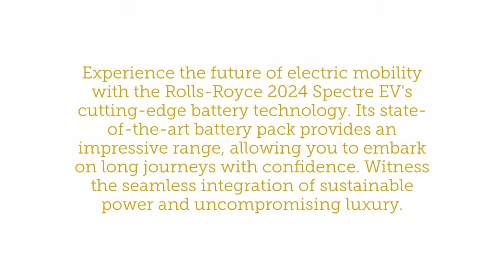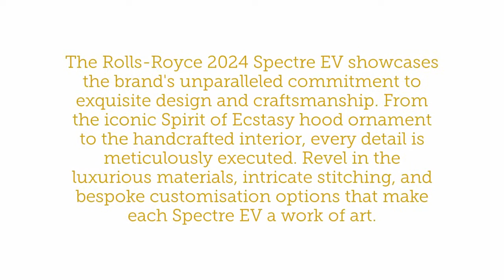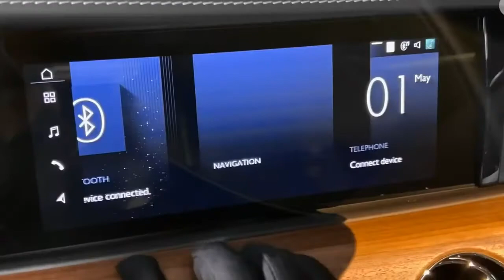The Electric Rolls-Royce: A Quiet Revolution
The world's first ultra-luxury electric super coupé is an emblem of artisanship in harmony with electric technology. Rolls-Royce is introducing the 2024 Spectre, a high-end luxury electric coupe. While James Bond might not celebrate it due to the name's association with villains, the Spectre is an elegant car. It shares a platform with other Rolls-Royce models but uses a fully electric system with two motors producing 577 horsepower. It can travel about 260 miles on a single charge, which is less than some cheaper electric cars like Tesla and Lucid. However, Spectre buyers, who can afford its $450,000 price tag, likely won't mind, as they have private jets for long trips. Rolls-Royce plans to transition to an all-electric lineup by 2030, starting with the Spectre. The Rolls-Royce Spectre has a dual-motor electric system with 577 horsepower and strong torque. It can accelerate from 0 to 60 mph in about 4.2 seconds, which is not as fast as some electric cars like the Tesla Model S Plaid but aligns with Rolls-Royce's focus on smooth and quiet driving. The car has adaptive suspension for a comfortable ride, and it's incredibly quiet inside, with minimal noise even at high speeds. Rolls-Royce achieved this by using sound-deadening materials, creating a serene driving experience.The Rolls-Royce Spectre uses a 102.0-kWh battery from the BMW i7, offering a driving range of approximately 260 miles on a single charge. It has DC fast-charging capability, but most buyers are expected to install their charging systems at home.
In terms of fuel economy, it's estimated to get around 72 miles per gallon equivalent (MPGe) in the city and 75 MPGe on the highway, though official EPA ratings are pending.
Inside, the Spectre can seat four people comfortably with luxurious features typical of Rolls-Royce. It has unique design elements, including LED lights in the door panels, and offers a wide range of customization options and materials to choose from.The Rolls-Royce Spectre has a touchscreen infotainment system and a digital gauge display as standard features. These tech elements are seamlessly integrated into the car's luxurious interior design, enhancing the overall ambiance without being distracting. You can also opt for a high-quality Bespoke Audio stereo system with stylish aluminum speaker grilles for an even better audio experience. The Rolls-Royce Spectre has a touchscreen infotainment system and a digital gauge display as standard features. These tech elements are seamlessly integrated into the car's luxurious interior design, enhancing the overall ambiance without being distracting. You can also opt for a high-quality Bespoke Audio stereo system with stylish aluminum speaker grilles for an even better audio experience.The Rolls-Royce Spectre includes standard driver-assistance features like automated emergency braking, lane-keeping assist, and adaptive cruise control with lane-centering. For safety ratings and crash-test results, you can check the websites of the National Highway Traffic Safety Administration (NHTSA) and the Insurance Institute for Highway Safety (IIHS).

Regarding warranty and maintenance, the Spectre comes with a four-year warranty and maintenance package that doesn't have a mileage limit. This covers both the vehicle itself and its powertrain, providing peace of mind for Spectre owners.